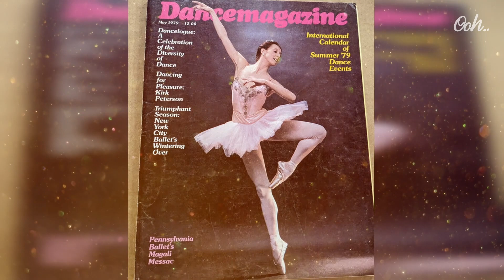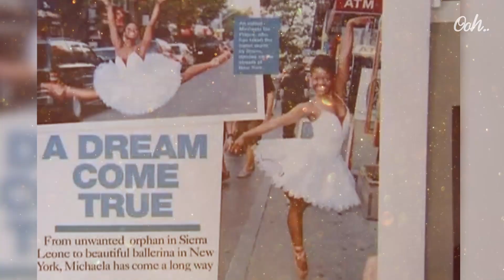This Black Girl Was Adopted By A Woman 28 Years Ago. Here's How She Repaid Her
This YouTube video tells the inspiring story of Michaela DePrince, who overcame being labeled the "Devil's Child" in an orphanage and rejected by adoptive parents due to her appearance. She was born in Sierra Leone and lost both of her parents due to the civil war. Michaela suffered from vitiligo, which made her a target for abuse at the orphanage. She found comfort in her friendship with another orphan, who shared her dream of becoming a ballerina. After being adopted by a couple in the US, Michaela finally received the love and care she deserved. Her dream of becoming a ballerina came true, and she became a successful dancer. The video shows how Michaela's determination and the love of her adoptive family helped her overcome obstacles and achieve her goals.